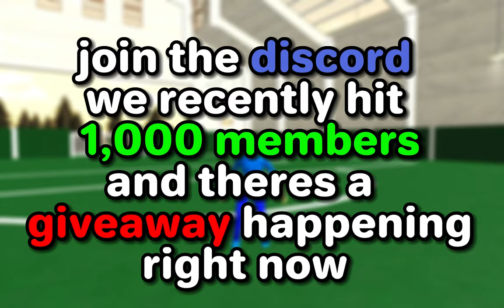So I Played Realistic Street Soccer... (Roblox Realistic Street Soccer)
In Today's video, I played Realistic Street Soccer on Roblox, and it was very fun.